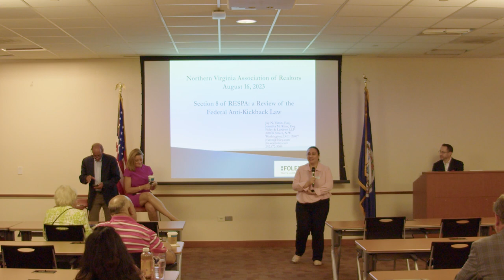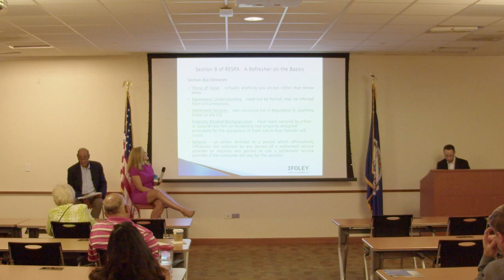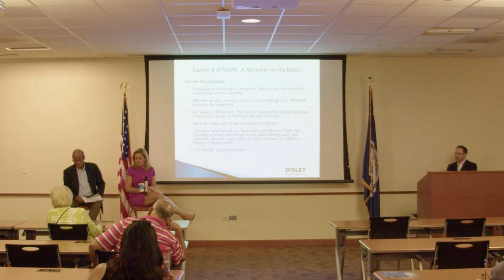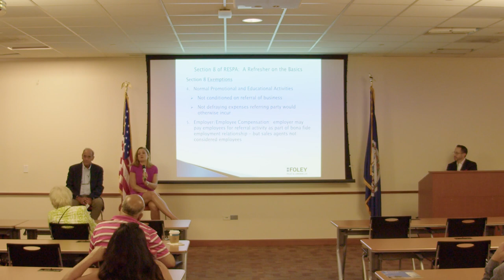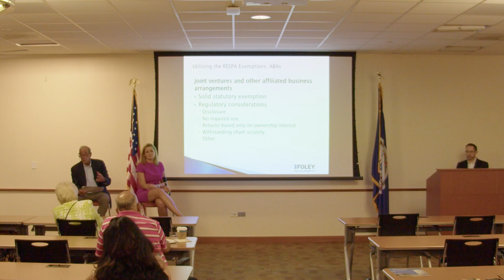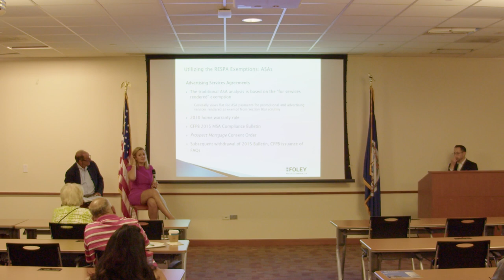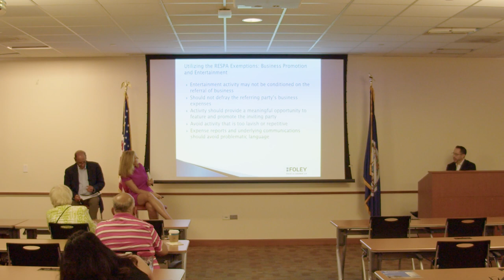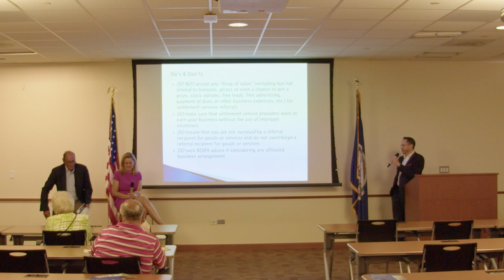Attorney Roundtable Presents: A Conversation with RESPA Experts - Kickbacks, Referral Fees, & More!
NVAR's Attorney Roundtable hosts a conversation with  Real Estate Settlement Procedures Act (RESPA) experts Jay N. Varon and Jennifer M. Keas of Foley & Lardner LLP. Watch to learn about kickbacks, referral fees and plenty more!